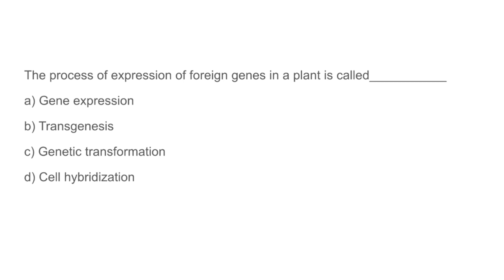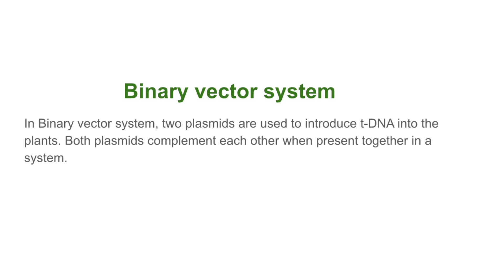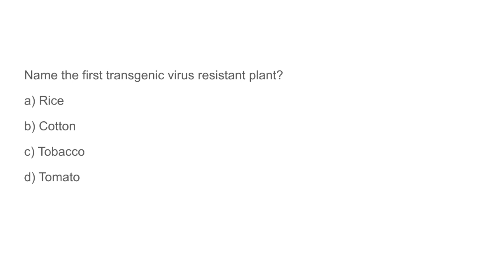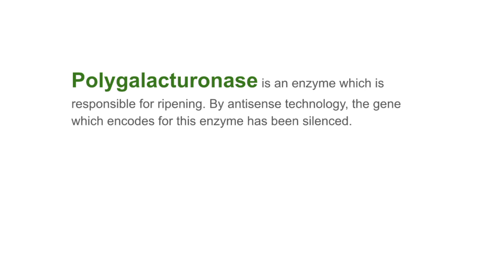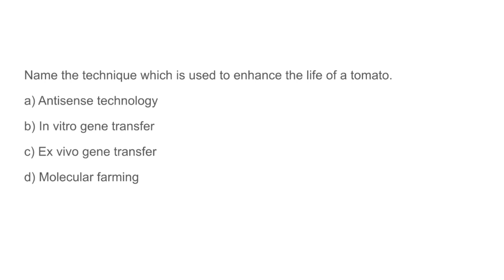Junior Scientific Assistant MCQs l ജൂനിയർ സയന്റിഫിക് അസിസ്റ്റന്റ് Kerala Pollution Control board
Vedio contains expected MCQs and PYQs for the Junior Scientific assistant exam Cat. No. 516/2021, Kerala PSC